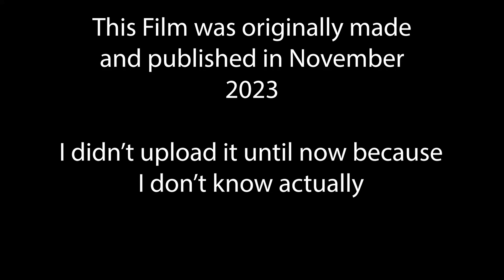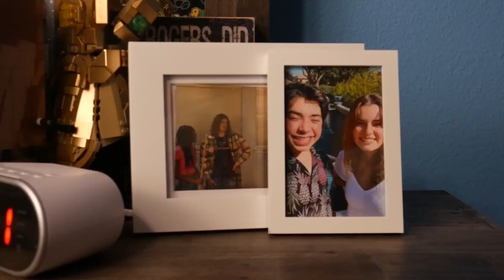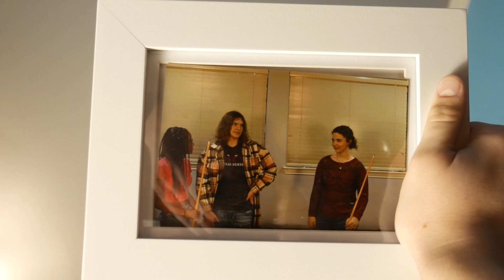BROZB4HOZ - Short Film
Originally finished in November 2023